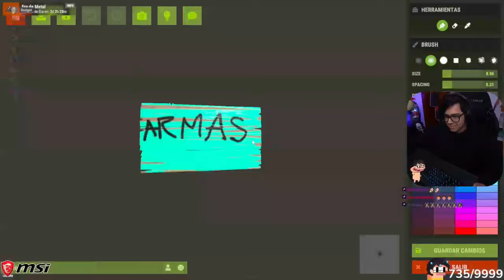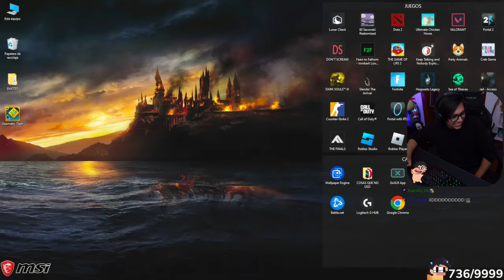⭕ Daarick en DEDSAFIO RUST - Día 5